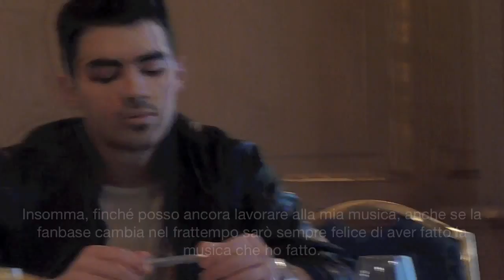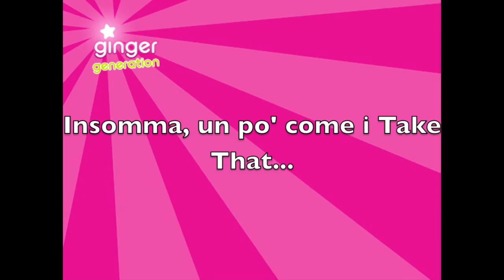Joe Jonas a Milano [2/4]: i Jonas Brothers e la carriera solista